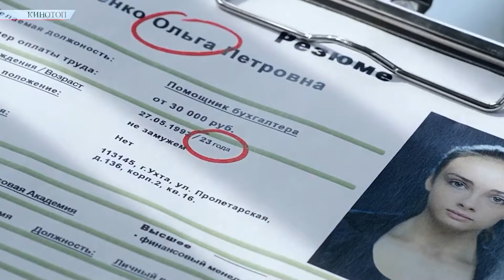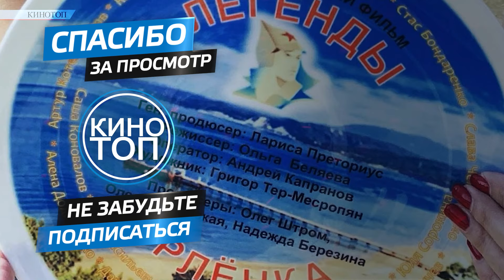СТАНИСЛАВ БОНДАРЕНКО: Новые фильмы и сериалы 2023 года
В этом ролике мы собрали для вас новые актуальные сериалы и фильмы со Станиславом Бондаренко, которые точно стоит ждать и смотреть!

‼Тут есть как недавно вышедшие новинки, так и продолжения любимых сериалов,  не пропустите! Приятного вам просмотра!💔💔💔

Станислав Бондаренко
новые сериалы с Бондаренко 2023
новинки русские сериалы 2022
сериалы2023
фильмы и сериалы со Станиславом Бондаренко
русские мелодрамы
бондаренко фильмы
фильм бондаренко 2022
сериалы с бондаренко в главной роли